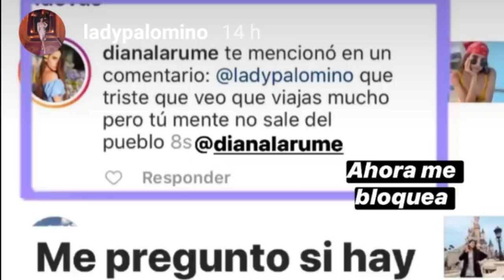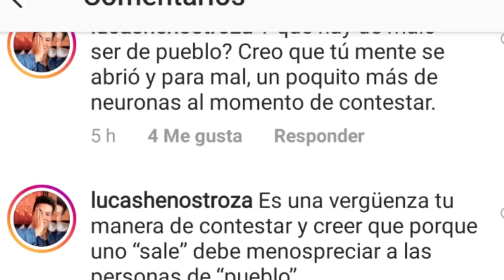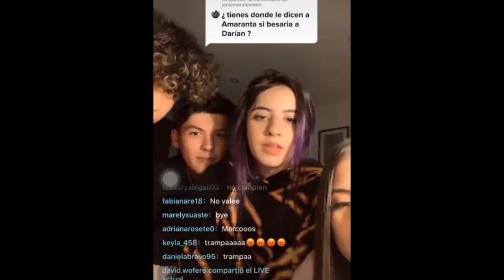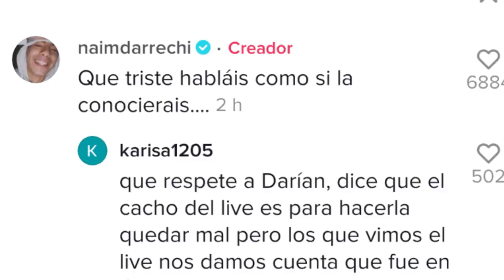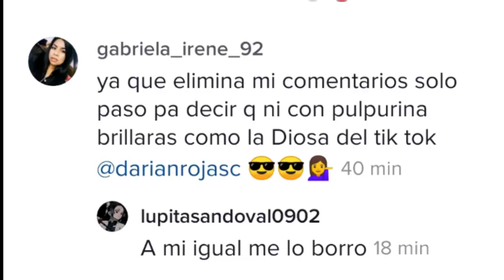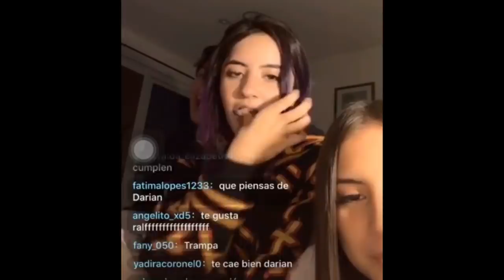Diana Larume se BURLA de DARIAN ROJAS // Te Resumo El Chisme